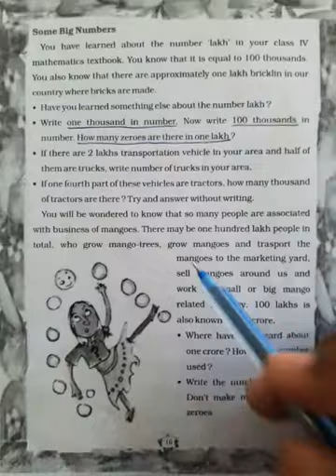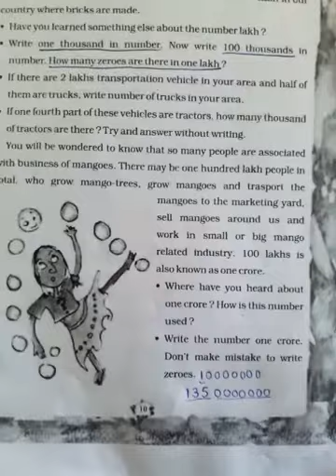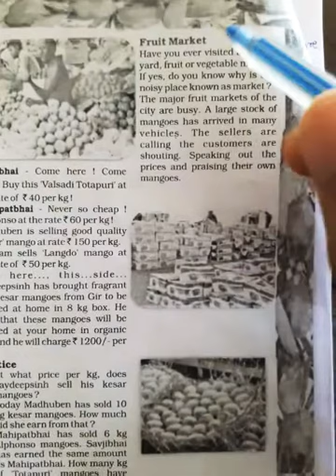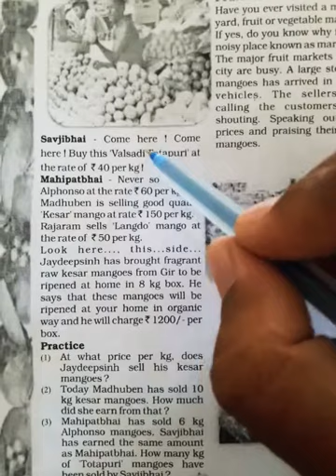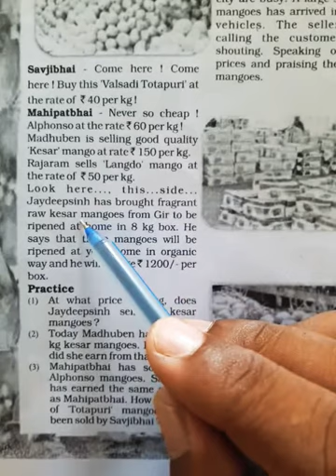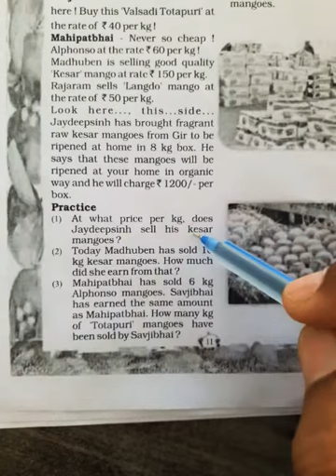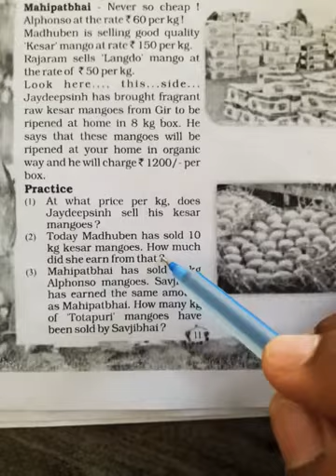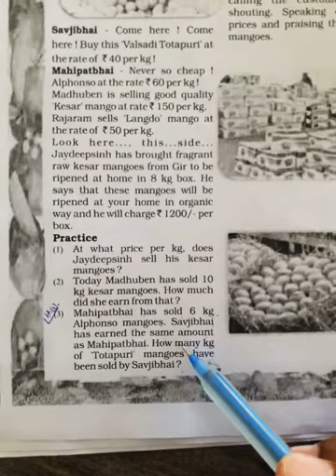Std.5 (E.M) Maths-chap1-Lecture6